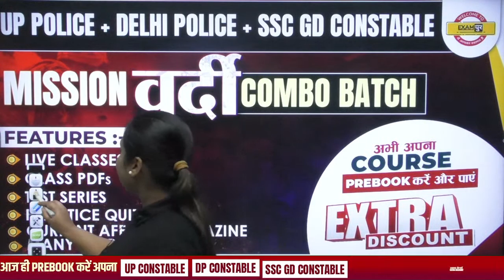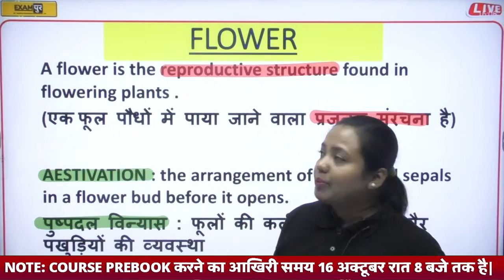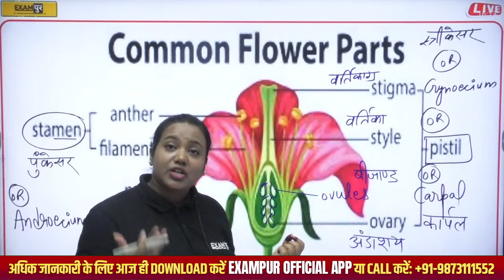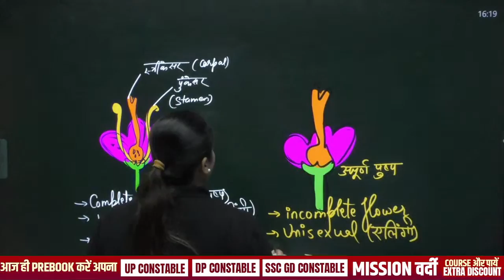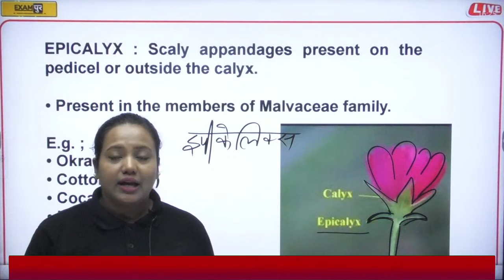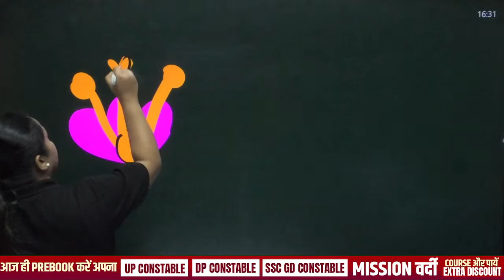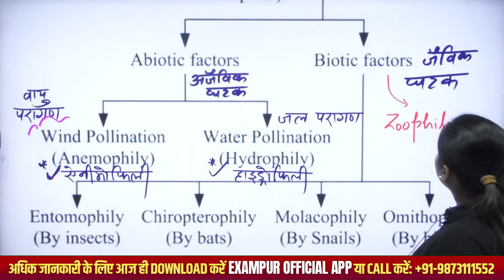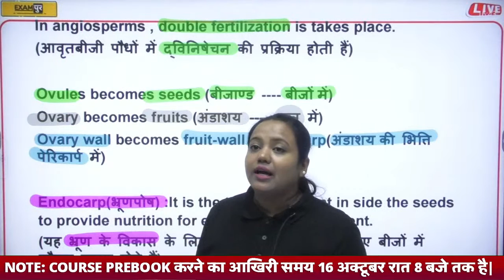RRB ALP/RPF CONSTABLE/SI 2022 | BIOLOGY CLASSES | FLOWER AND POLLINATION | BY AMRITA MAM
✅Get "UP POLICE + DELHI POLICE + SSC GD CONSTABLE MISSION VARDI  COMBO BATCH 2022" Course from Exampur Now.